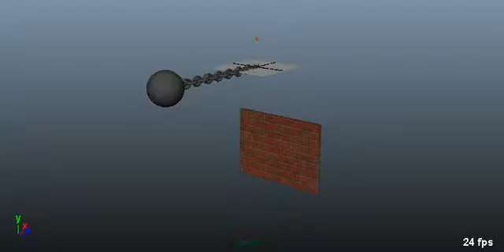wreckingBall_PB_01.avi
animation test for my VFX class at Ai.